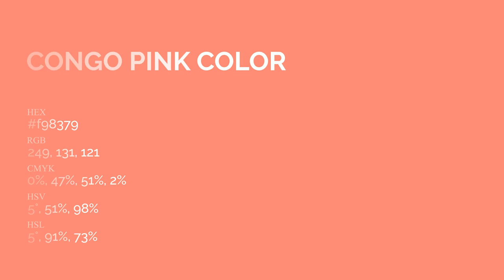Congo Pink color f98379 hex Cool Red color f98379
What color is Congo Pink ? f98379 hex, Cool Red color f98379

Hex f98379 Color Code is also known as Congo Pink color